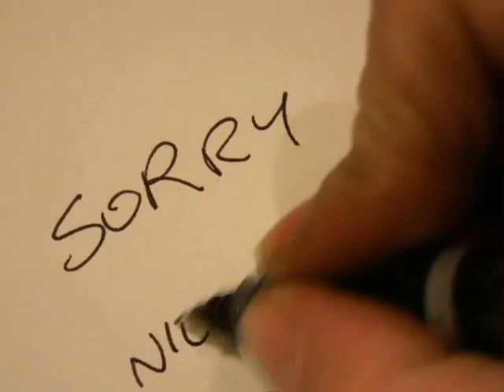MOMO - Szafa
tekst - Anna Saraniecka
rysunki - Alexandra Kamińska
video - Alexandra Ka